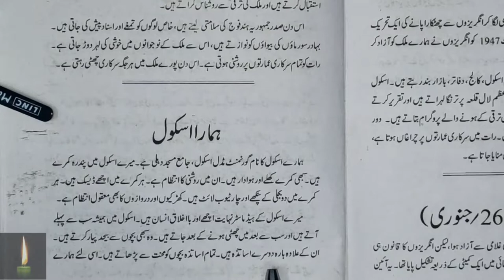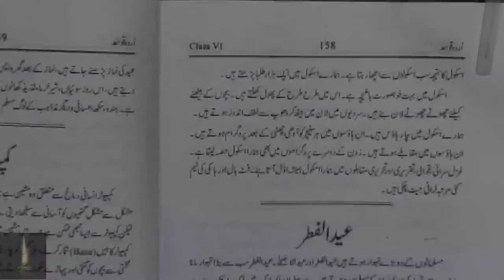class 6 urdu mazmoon Hamara School mazmoon kaise likhe according to syllabus urdu ncert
Urdu || guldasta||